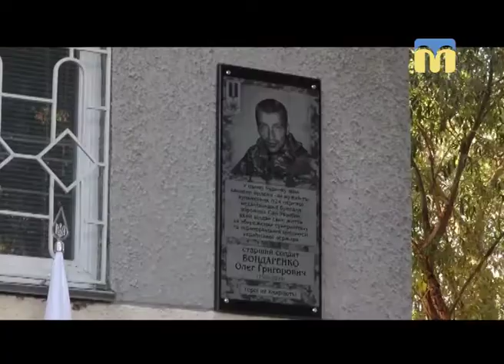08.10.2018. Новини. 13:30